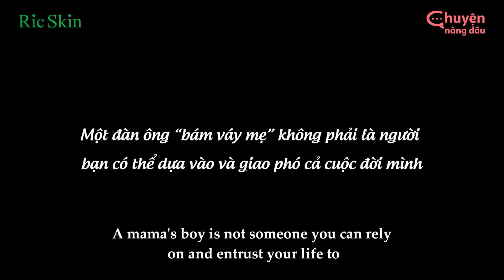Con Trai 30 Tuổi Chưa Cai Sữa, Đêm Tân Hôn Vẫn Ngủ Với Mẹ | Chủ Tịch Tập 11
Đàn ông bám váy mẹ không đáng để bạn tin tưởng!